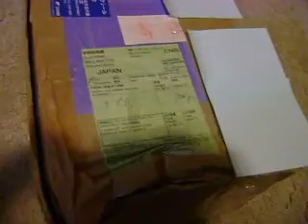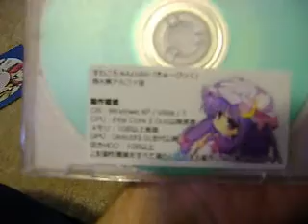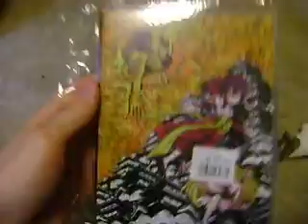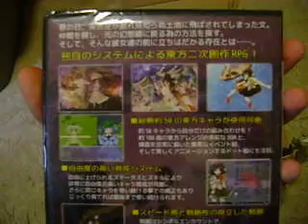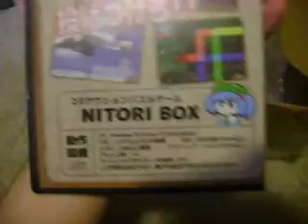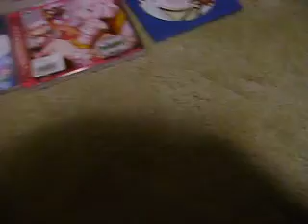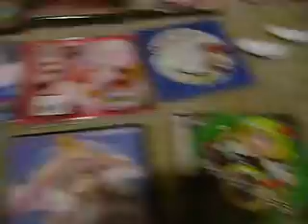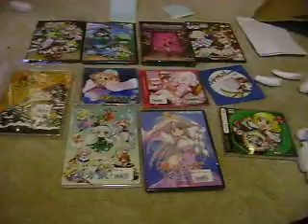Oh hey look what Ry got (Doujin Games; June 18, 2012)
Low-def shakey-cam go!

Games gotten (in order shown):

バード・アタック！ (体験版)
Bird Attack! (Trial Version)

すわこちゃんcubic (例大祭アルファ版)
Suwa-chan Cubic (Alpha)

ヒツジシツジ

モグモグ●ルーミア
Mogmog Rumia

異法少女マガツヒ弐式

某方妖々夢　～ Snow or Cherry Petal
Bouhou Perfect Cherry Blossom　～ Snow or Cherry Petal

野望の幻想郷
Gensokyo Ambition

東方ディアブロ トレジャーハンターＧ
Touhou Diablo - Treasure Hunter G

東方神鏡世界 ～ Reflection of This Fact

まりさとありすのトラップタワー
Marisa and Alice's Trap Tower

NITORI BOX

Edit: Oh, and mentioning the awesome person who I got these from could be a thing: